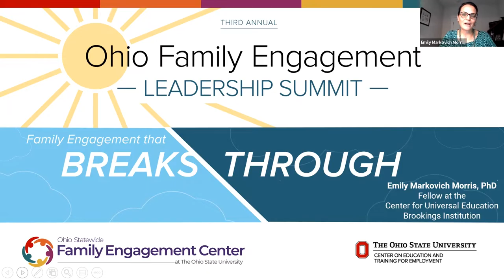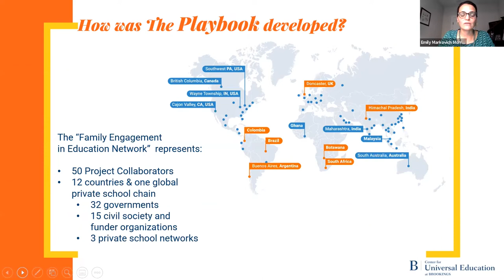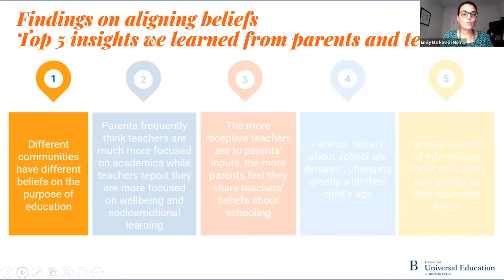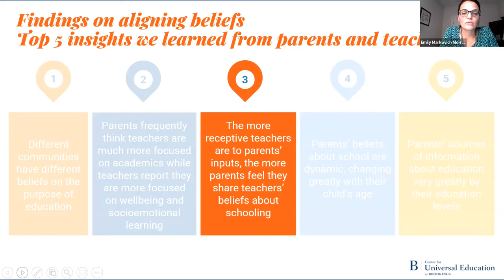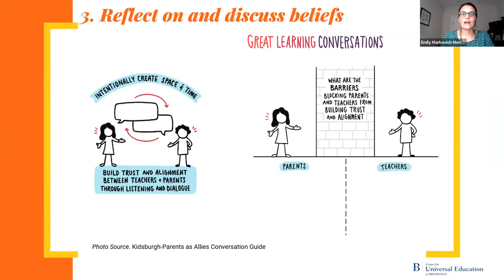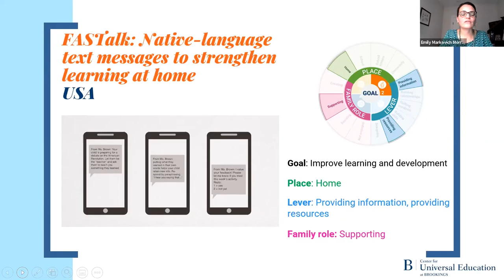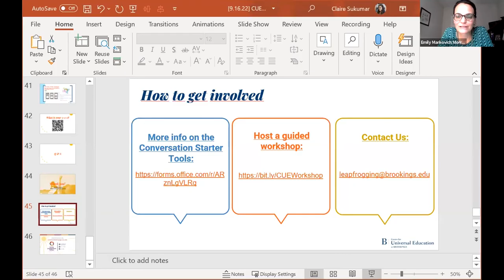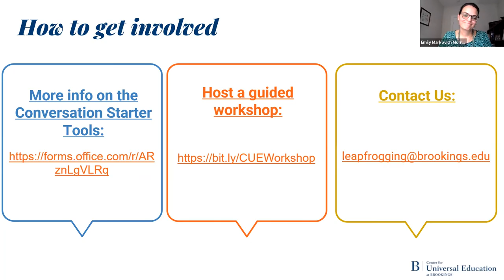Summit 2022 - Session 2: Collaborating to Transform & Improve Education Systems